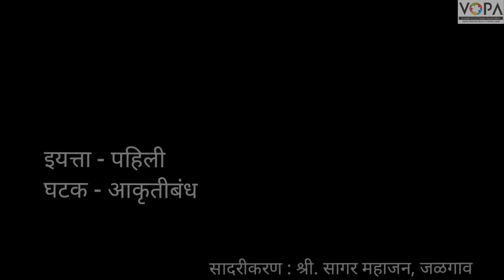1st | Maths | आकृतीबंध | प्रस्तावना | V1 | V-School